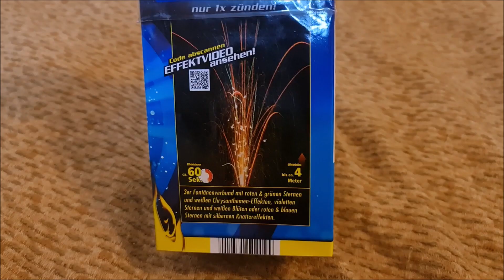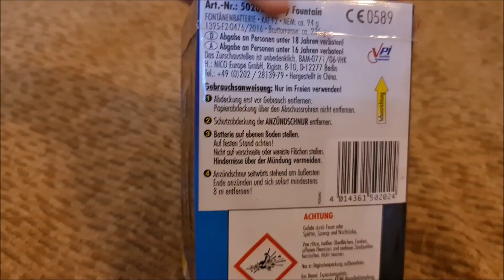Funky Fountain von Nico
So, das heutige 20 Uhr Video kommt leider auch 40 Minuten zu spät. Morgen dann wieder pünktlich.
Fontäne von Nico, die selbe wie die Unicorn Fountain? Schreibt es mir in die Kommentare, wer etwas weiß.